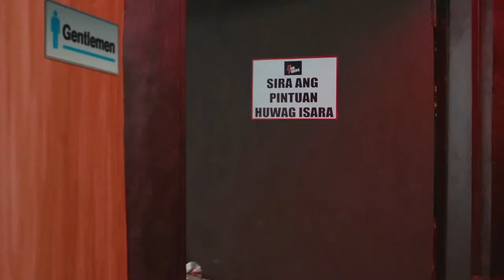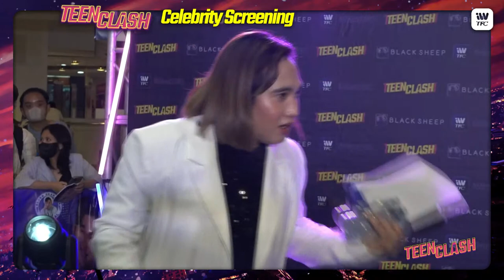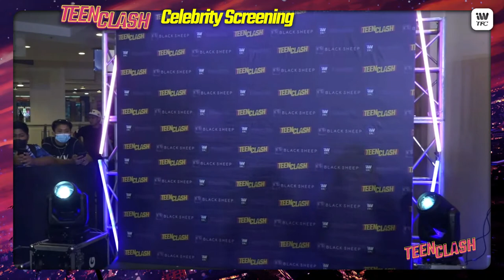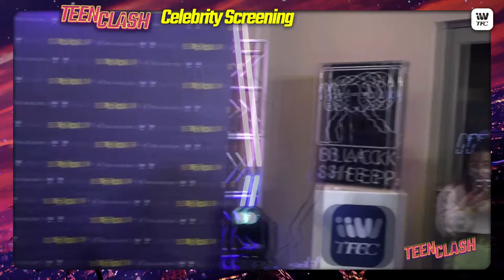Teen Clash Celebrity Screening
IT’S F*CKING HAPPENING!!! Catch the kidz that will rock your world as they slay the blue carpet at the TeenClashCelebrityScreening, LIVE at TriNoma 🤘🏻💜